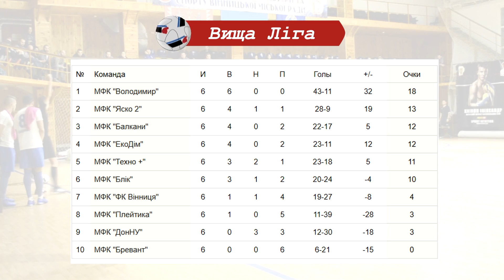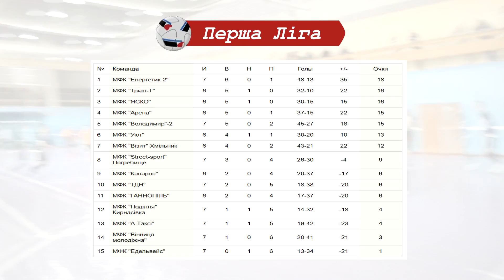Футбольний Тиждень 327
1. Вища Ліга. Перенесений матч. Огляд
2. Перша Ліга. Огляд Туру.
3. Друга Ліга. Огляд Туру
4. Третя Ліга. Огляд Туру
5. Четверта Ліга Огляд Туру
6. ІТ-Ліга. Фінали.
7. Шкільна Ліга. Сюжет.